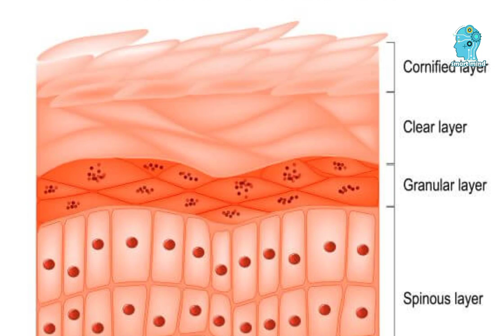ස්ක්‍රබ් කලාම සමට මොකද්ද වෙන්නෙ | Life Style | Health and Beauty | Body Scrub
සම ලස්සනට තියාගන්න ගොඩක් අය මහන්සි වෙනව. කොල්ලො කෙල්ලො දෙගොල්ලොම එහෙමයි. එහෙම ලස්සනට තියාගන්න කරන treatment අතරෙ වැදගත්ම දෙයක් තමයි face scrub , body scrub කරන එක. මේ video එකෙන් ඔයාලට ස්ක්‍රබ් කරන එක ගැන වැදගත් වෙන විස්තර ගොඩක් දැනගන්න පුලුවන්.